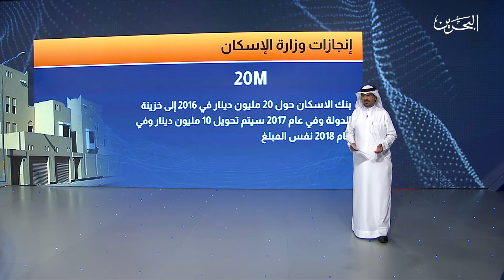برنامج_الراي | 18-4-2017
برنامج يناقش أهم القضايا واﻷحداث الاجتماعية والاقتصادية والسياسية المحلية، ويسلط الضوء على أبرز المستجدات والقضايا الخليجية المشتركة، بأسلوب حواري متزن و نقد بناء، ليكون بمثابة حلقة وصل بين المواطن والسلطات الثلاث التنفيذية والتشريعية والقضائية
تقديم
فواز العبدالله